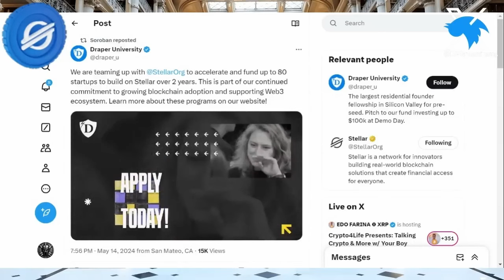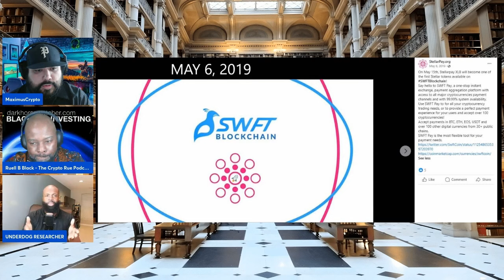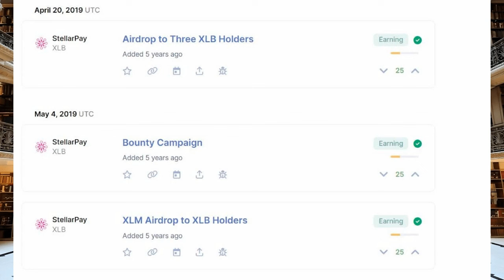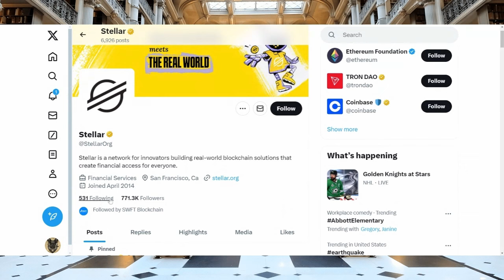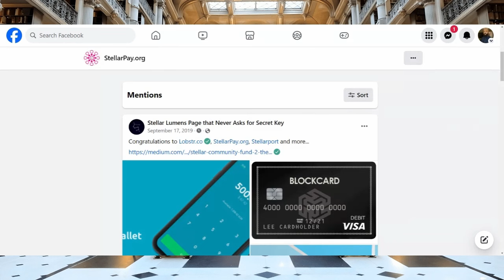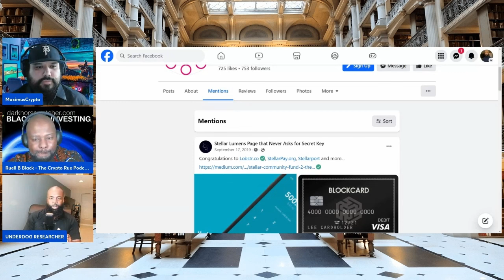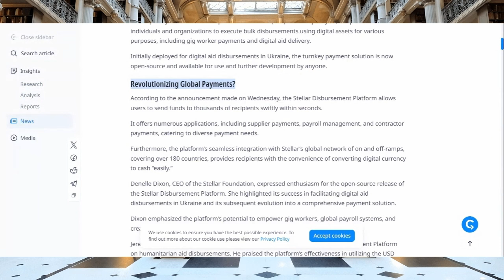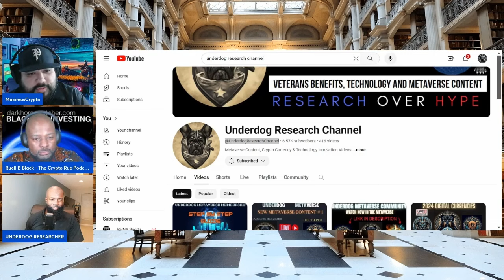SWFT AND PARTNERSHIP STELLAR PAY (PART II)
Let's collaborate, research, and build together towards a brighter future!

If you can take a moment to press subscribe to this channel (also add @The.Third.I ) and then press notifications it will be easier to get notifications to you as our content will be primarily posted in the metaverse.

This will require you to get a free voxels.com account.